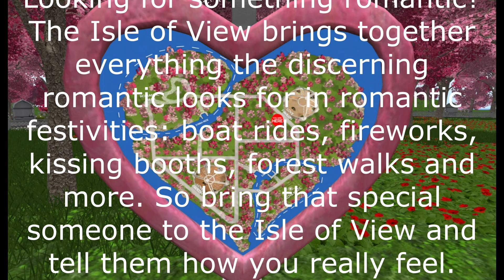Second Life, Wandering & Exploring "Isle of view" Episode Sixteen (16) with Jenny Love❣